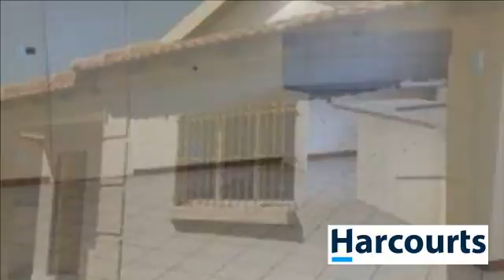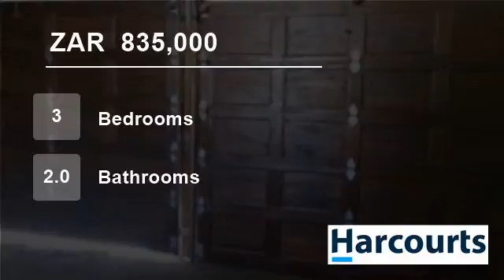3 Bedroom Townhouse For Sale in Hoeveld Park, Witbank, Mpumalanga, South Africa for ZAR 835,000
This modern townhouse is situated in Highveld Park in a very popular complex.
Comprising of : 3 Bedrooms
2 Bathrooms
Modern kitchen
Very spacious living areas
Double automated garages
Veranda (BIB)
Extras include a pre-paid and alarm.